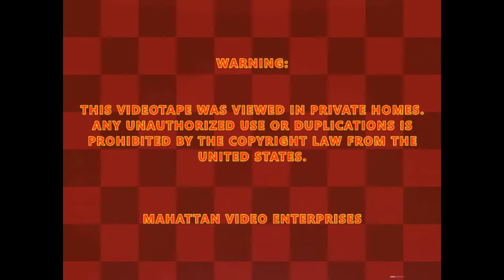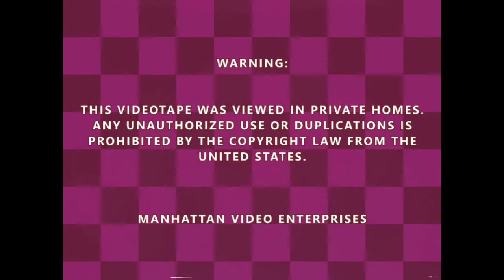Manhattan Video Enterprises Logo History (Update 1)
This is the Manhattan Video Enterprises Logo History, made by LSF2021.

NOTE: Actually, to avoid strong language on the 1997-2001 logo, this 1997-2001 will be censored, but I'm not using the 1000hz tone, I'm just using a different sound.